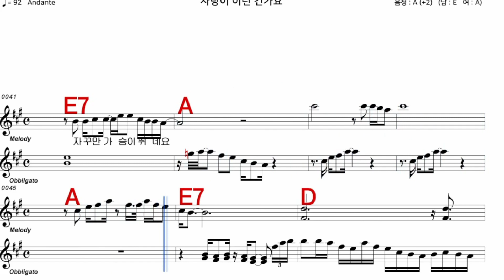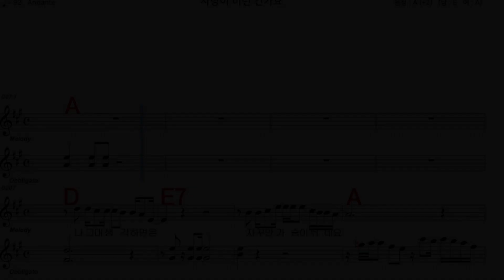사랑이이런건가요 설운도 가수처럼 엠알로 노래 악보 여자 키 A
iSMB가수처럼 엠알로 노래하기는 남자키와 여자키를 동시에 올리겠습니다  많은 이용과  관심 사랑 부탁 드립니다  이번엔 설운도  님의  노래 사랑이이런건가요  여자 키 A 입니다